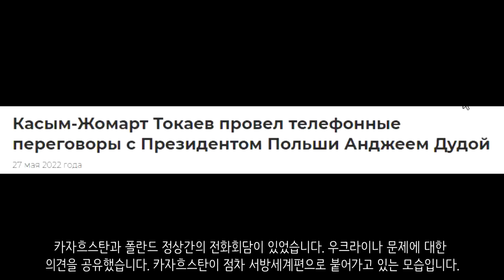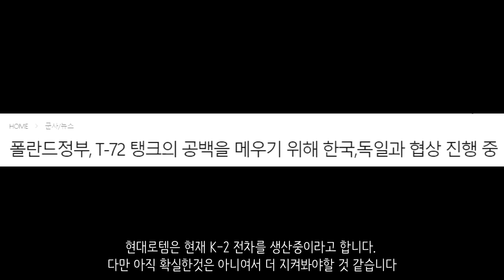[속보] 폴란드, 한국과 탱크 수출 협상중_우크라이나 긴급속보290_[센서 스튜디오]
키이우입니다. 독일 개발부장관이 우크라이나 키이우에 방문했습니다. 독일은 우크라이나에 1억 8500만 유로. 2500억원 정도를 긴급 복구 자금으로 지원하며 아파트, 전력망을 복구하는데 도움을 준다고 합니다. - ntv

하르키우 지역에서 러시아군의 미사일 공습이 있었습니다 - 현지 제보(텔레그렘)

하르키우입니다. 우크라이나군의 모습인데요. 하르키우에서 반격을 가하고 있는 우크라이나군이 열심히 총을 쏘고 있는 모습입니다. - 현지 제보(텔레그렘)

현재 러시아군은 3곳에서 세베로도네츠크를 공격하고 있습니다. 허나 방어선을 뚫어내진 못하고 있는 것 같습니다. 지난 24시간동안 돈바스 전선에서는 러시아군이 12차례 공격을 했습니다. - 현지 제보(텔레그렘)

현재 세베로도네츠크는 2/3정도 포위가 되었다고 합니다. 우크라이나군은 계속 버텨나가고 있지만 오랫동안 버틸 수 있을지는 미지수입니다. - 현지 제보(텔레그렘)

리시찬스크에서도 포격이 있었습니다. 약 20채의 건물이 파손되었습니다. 11채의 고층건물, 12채의 건물이 손상을 입었습니다. - 현지 제보(텔레그렘)

현재 포파스나에서 세베로도네츠크로 진격하고 있는 러시아군의 모습입니다. 맹렬히 공격중입니다 - 현지 제보(텔레그렘)

루한스크입니다. 현재 루한스크 지역에서는 러시아군 약 1만명 정도가 있다고 합니다. 이들은 맹렬한 공격을 이어나가고 있습니다. 러시아군은 세베로도네츠크에 있는 우크라이나군에게 항복을 하라고 요구했습니다 - 현지 제보(텔레그렘)

드니프로입니다. 드니프로에 있는 우크라이나군 기지가 러시아군의 미사일 공습으로 인해 큰 피해를 받았습니다. 최소 30여명이 사망한 것으로 확인되었습니다 - 현지 제보(텔레그렘)

자포리자입니다. 자포리자에서는 우크라이나군과 러시아군간의 포격전이 이어지고 있습니다. 우크라이나군은 드론을 통해 러시아군의 위치를 파악하고 45발을 발사해 적들을 괴멸시키는데 성공했습니다 - 현지 제보(텔레그렘)

미콜라이우입니다. 러시아군은 이곳에 미사일 공습을 진행하여 우크라이나군 탄약고를 파괴했습니다. - 현지 제보(텔레그렘)

러시아 공수부대는 포병의 지원을 받으며 참호에서 우크라이나군에 대한 공격을 이어나가고 있습니다. 요새에서 저항하는 우크라이나군을 공격하고 있습니다 - 현지 제보(텔레그렘)

체첸군은 우크라이나군이 숨겨두었던 대전차화기를 노획하는데 성공했습니다. - 현지 제보(텔레그렘)

우크라이나군은 대공화기를 통하여 러시아 무인기를 격추하는데 성공했습니다. - 현지 제보(텔레그렘)

우크라이나 제45여단입니다. 이들은 러시아군의 진지를 포격을 통해 파괴하고 있습니다. - 현지 제보(텔레그렘)

이들은 우크라이나군의 모습입니다. 버기를 타고 후방으로 몰래 잠입해 ATGM을 활용해 러시아군에게 기습 공격을 가하고 있는 모습인데요. 빠르게 움직이며 지속적으로 출혈을 내고 있다고 합니다 - 현지 제보(텔레그렘)

우크라이나 공수부대는 러시아 Ka-52 공격헬기를 대공화기를 통하여 격추하는데 성공했습니다 - 현지 제보(텔레그렘)

훈련을 받고 있는 우크라이나군의 모습입니다. 이들은 이탈리아 기관총 베레타 MG42/59를 훈련하고 있습니다 - 현지 제보(텔레그렘)

지금 현재 훈련 영상이 상당히 많이 올라옵니다. 훈련을 받고 있는 우크라이나군 신병들의 모습입니다. 이들은 수류탄, 대전차화기, 박격포 훈련을 받고 있습니다. - 현지 제보(텔레그렘)

우크라이나의 피해가 심각한 것으로 보입니다. 러시아의 침공으로 인해 발생된 손실이 1조 달러. 한화로 1250조원 수준이라고 합니다 - lemonde

우크라이나 정교회 평의회는 러시아 정교회로부터 완전한 독립과 자치를 결정했습니다. 러시아 정교회가 분리되는 모습입니다 - NEXTA

미국의 랜드리스 지원이 이어지고 있습니다. 이번에는 2만 3800톤 분량의 우크라이나 군사지원패키지를 공개했는데요. 대전차화기 2만 3942정, 대공화기 1033정, 곡사포 90문, 1만 9473개의 포탄, 9대의 헬기, 돌격소총 7888정, 6000만발의 탄약, 방탄복 6만 8500정, 방탄모 5만개를 우크라이나에 보냈다고 합니다 - NEXTA

미국이 우크라이나에 MLRS를 공여하기로 합의했습니다. MLRS를 공여하게 되면 이때까지 공여된 무기체계중 가장 사거리가 긴 무기가 공여되는겁니다. - 키이우 인디펜던트

카자흐스탄과 폴란드 정상간의 전화회담이 있었습니다. 우크라이나 문제에 대한 의견을 공유했습니다. 카자흐스탄이 점차 서방세계편으로 붙어가고 있는 모습입니다. 카자흐스탄과 폴란드는 상호 이익을 받는 협력과 발전을 이어나간다고 합니다 - akorda

영국 보리스 존슨 총리는 EU를 대신할 새로운 동맹 창설을 제안했습니다. 이는 유럽판 영연방 모델이라고 합니다. 우크라이나에게도 제안했다고 합니다. 이 동맹에는 폴란드, 우크라이나, 에스토니아, 라트비아, 리투아니아, 터키가 포함될 수 있다고 합니다. - corriere

폴란드 정부가 T-72 탱크를 우크라이나에 공여했습니다. 근데 이 공백을 메꾸기 위해 한국, 독일하고 협상을 진행하고 있다고 밝혔습니다. 현대로템은 현재 K-2 전차를 생산중이라고 합니다. 다만 아직 확실한것은 아니여서 더 지켜봐야할 것 같습니다. 대한민국은 이전에 우크라이나로 무기를 공여한 나라에게 한국산 무기 수출 협상을 한 적이 있었습니다. - 디펜스투데이

우크라이나, 조지아, 핀란드, 스웨덴이 참가한 NATO 국방장관 회의가 벨기에 브뤼셀에서 개최될 에정입니다 - NEXTA

국제아이스하키연맹은 러시아와 벨라루스 대표팀의 2023 세계 선수권 대회 출전을 금지시켰습니다 - NEXTA